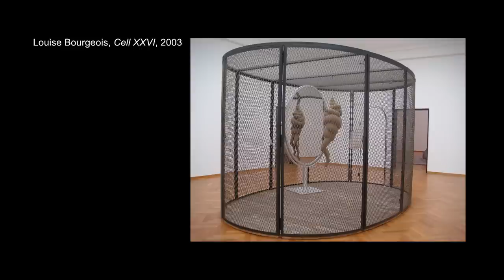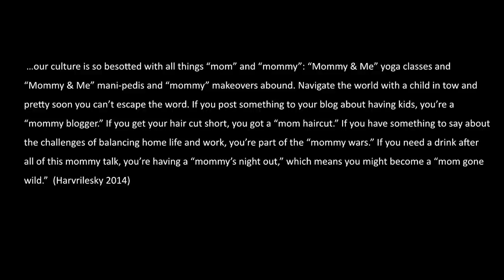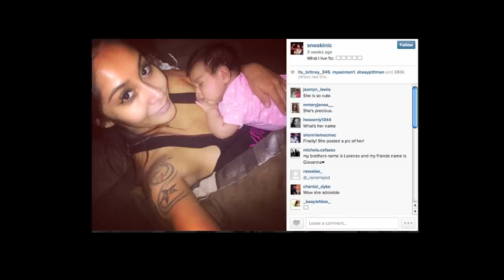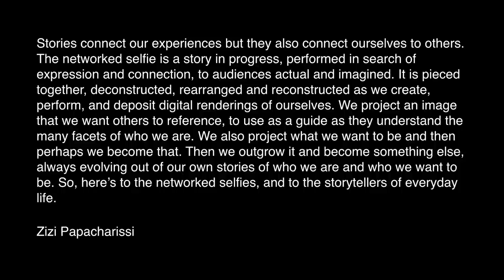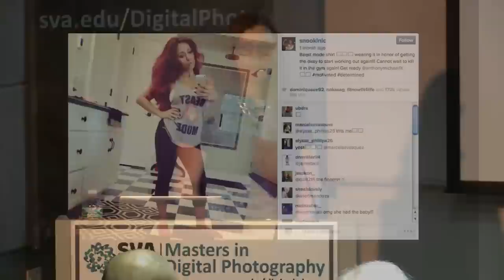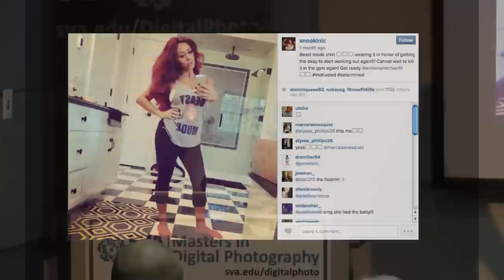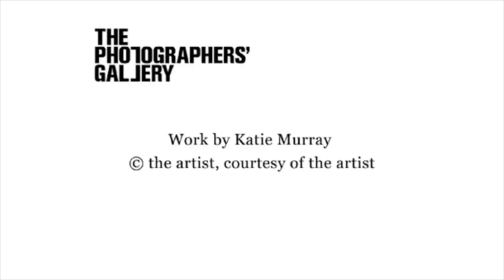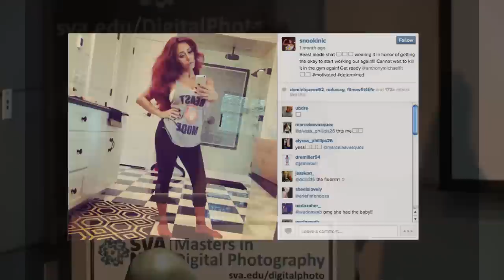Susan Bright - Author & Curator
Curator and writer Susan Bright talks about her recent projects, including her explorations of photographic representations of motherhood and the "selfie" phenomenon. Bright's books include Auto Focus: The Self Portrait in Contemporary Photography (Monacelli, 2010) and Face of Fashion (National Portrait Gallery, 2007).